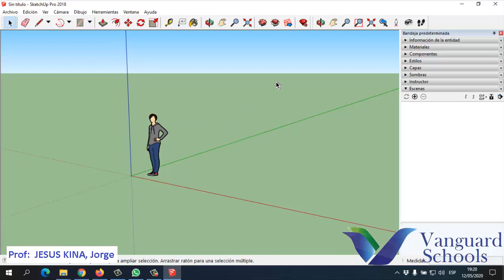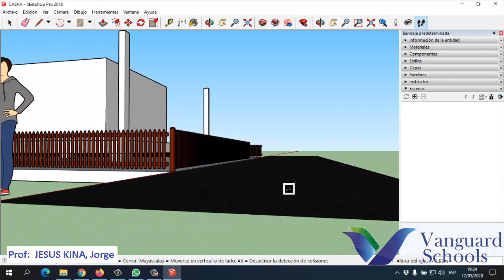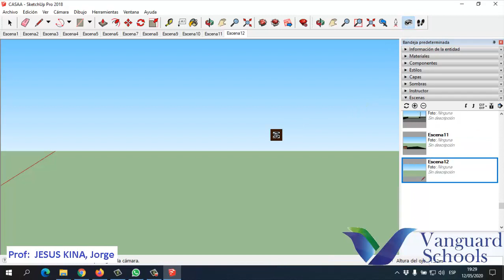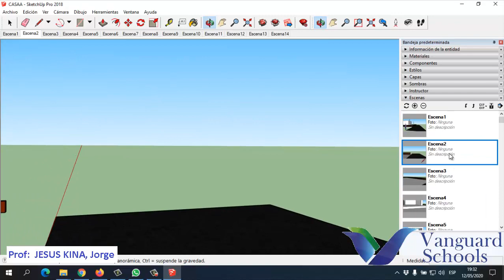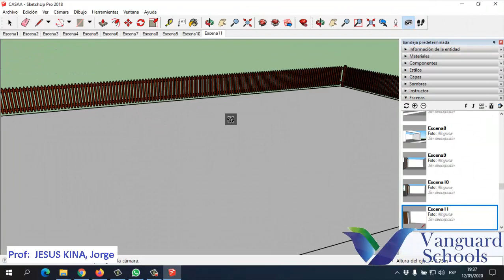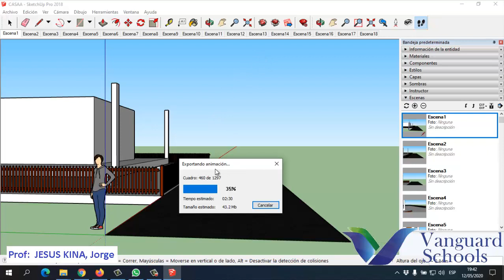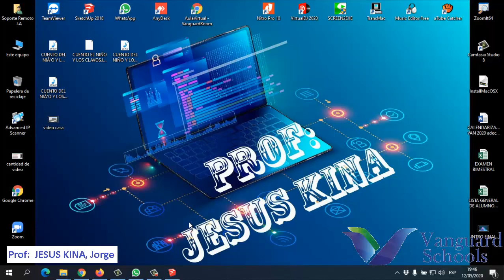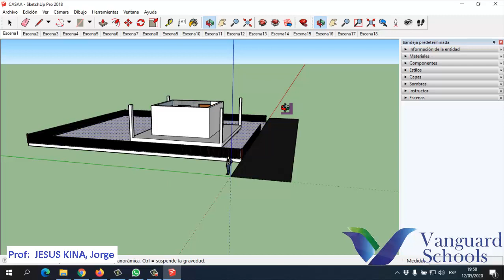1ro Sec - Computacion - VanguardSchools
1ro Sec - Escenas y Pdf - VanguardSchools